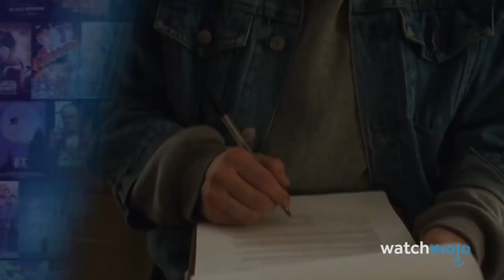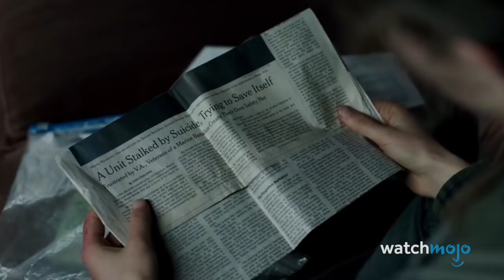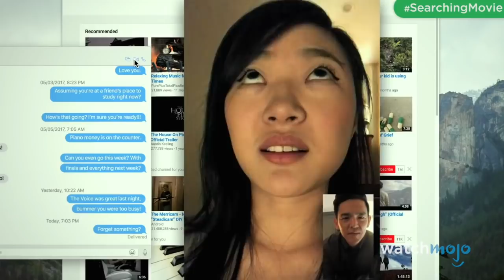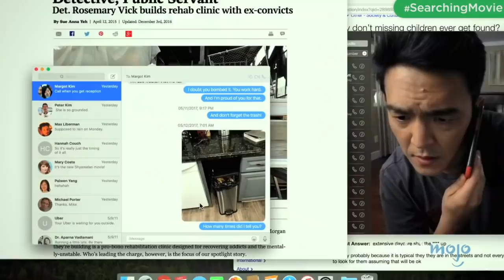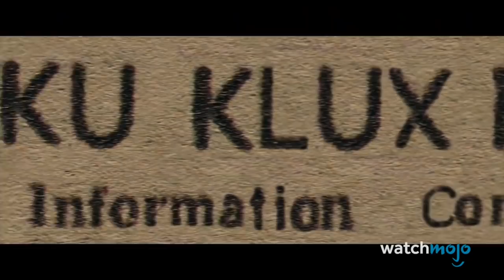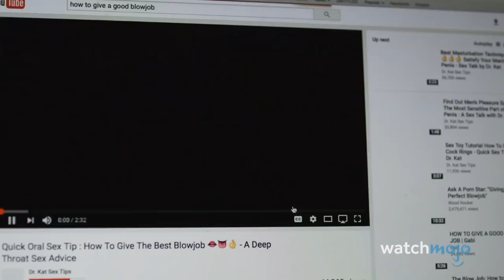Top 10 Movies You Missed This Summer 2018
It's been a year full of superhero movies and action-packed summer blockbusters, but what about all the other movies that came out this summer 2018? From Bo Burnham's "Eighth Grade" to the Mr. Rogers doc "Won't You Be My Neighbor?" to the Joaquin Phoenix-led "Don't Worry, He Won't Get Far On Foot", it has been a great summer for underrated gems!

List rank and entries:
10. “The Miseducation of Cameron Post” (2018)
9. “Leave No Trace” (2018)
8. “Don’t Worry, He Won’t Get Far on Foot” (2018)
7. “Searching” (2018)
6. “Won’t You Be My Neighbor?” (2018)
5. “Blindspotting” (2018)
4. “Three Identical Strangers” (2018)
3, 2 & 1: ?